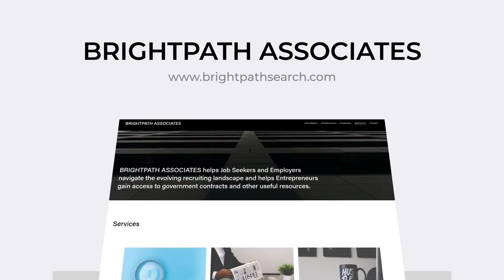Boer From South Africa Says "He's More African Than African Americans"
Phillip Scott reports on an extremely delusional Boer that actually thinks he's more African than African Americans.

Send Money Orders To
2323 Clear Lake City Blvd.
Suite 180 Box 133
Listen To The Phillip Scott Audio Experience Podcast